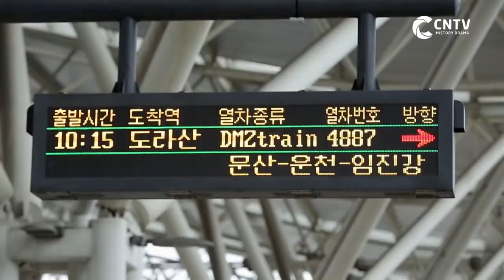[시간역행, 그날로] DMZ 경기도 파주 랜선 투어🚝 한강의 끝에는 임진강이 있다